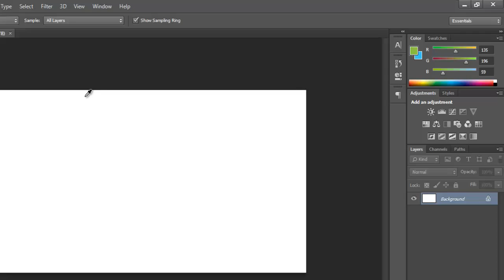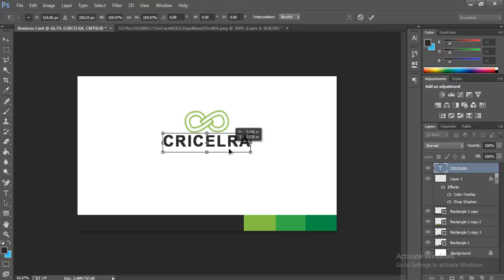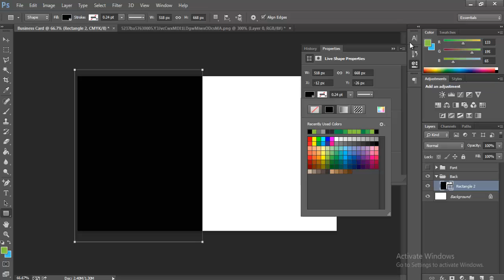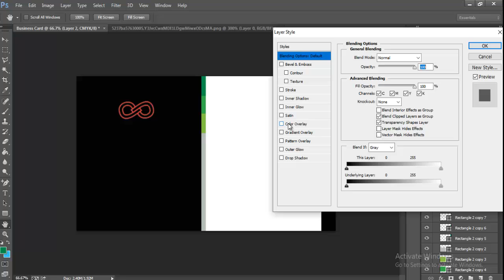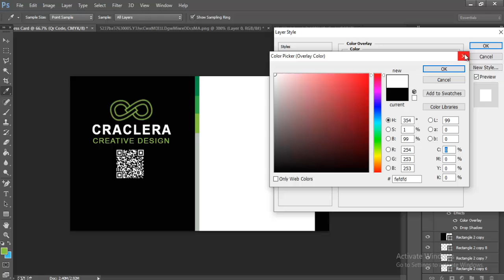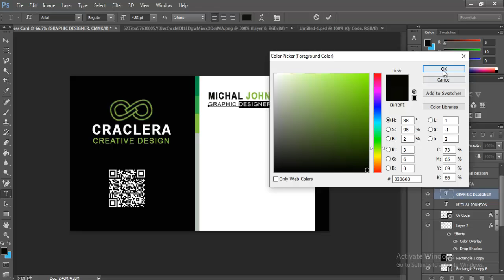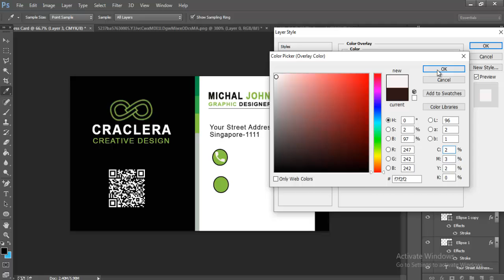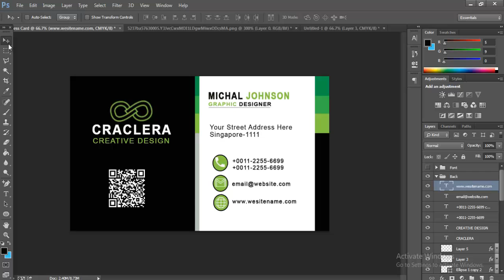How to Make a Business Card Design - in Photoshop CC & PS tutorial 2021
Professional Business Card design back and font pat
Photoshop Tutorial We learn  How to  Professional Business Card Design using adobe Photoshop cc in this tutorial.